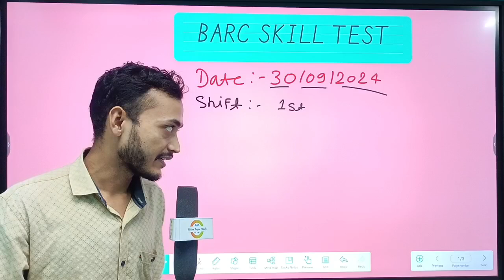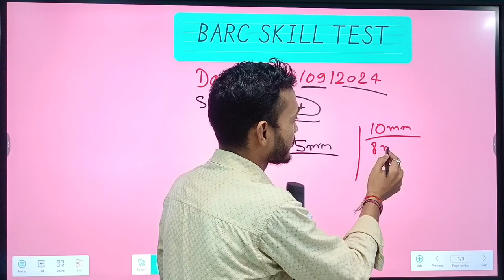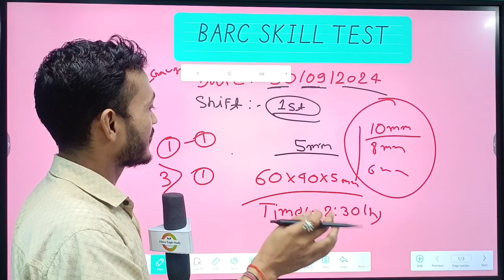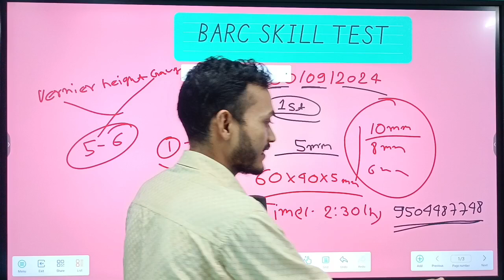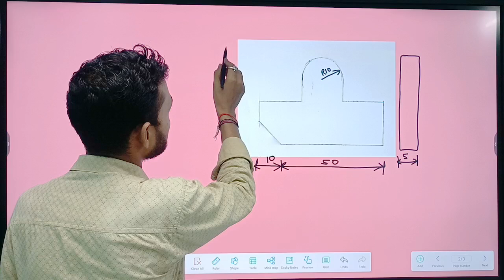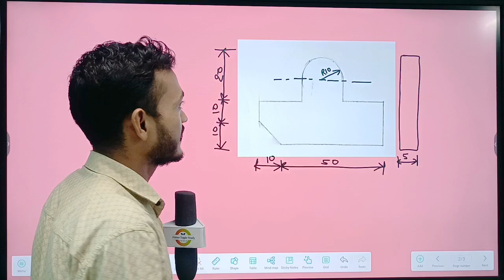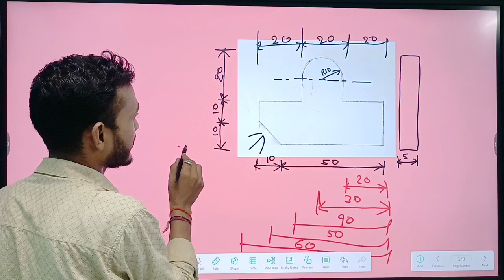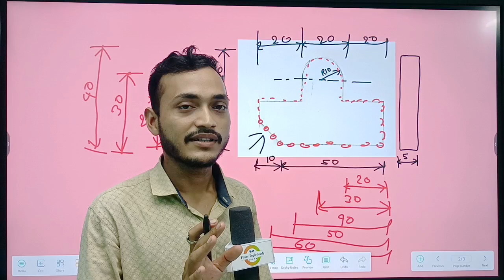Barc skill test 30/09/2024 ko kya aaya tha || Dv me kya huaa